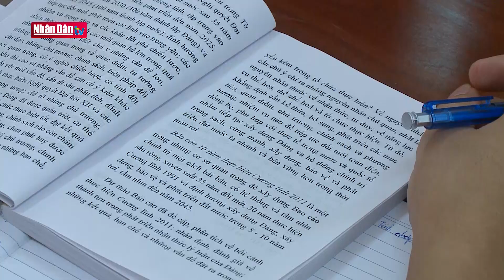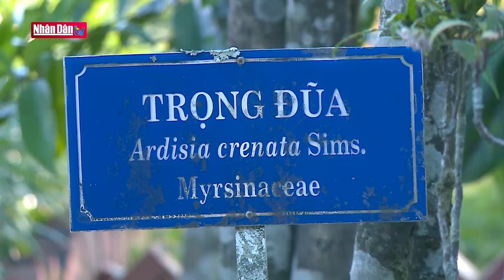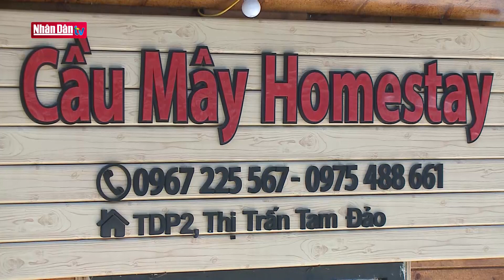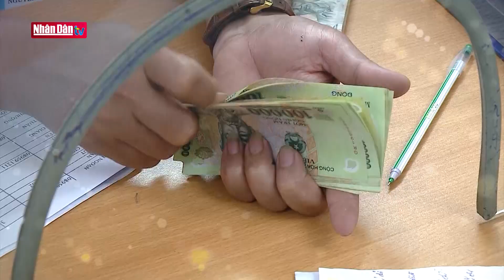Chuyện giúp dân vượt qua đại dịch ở Tam Đảo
Chuyện giúp dân vượt qua đại dịch ở Tam Đảo | Truyền Hình Nhân Dân
1. Dự Báo Thời Tiết Hôm Nay